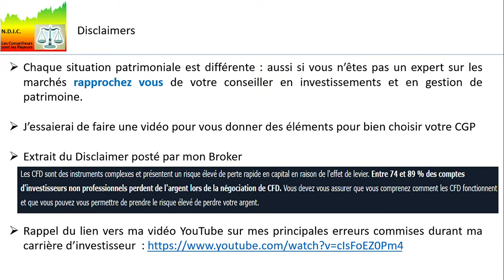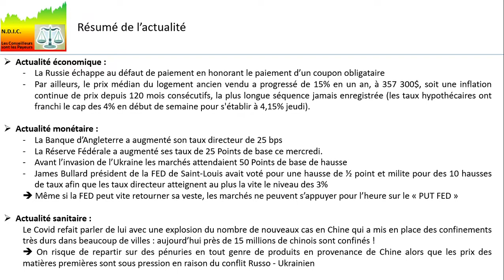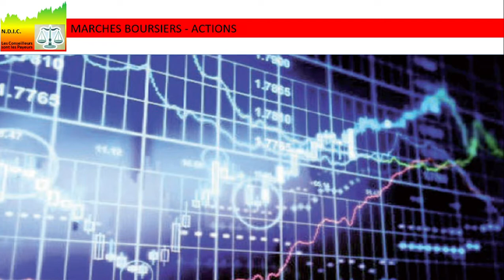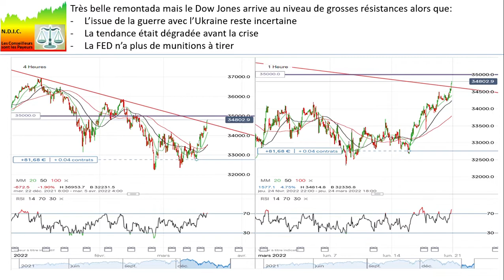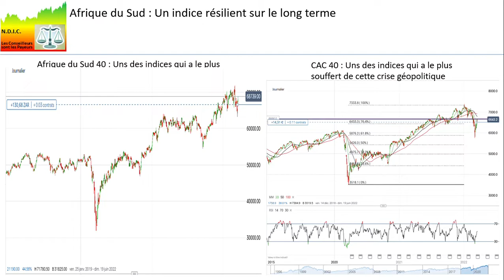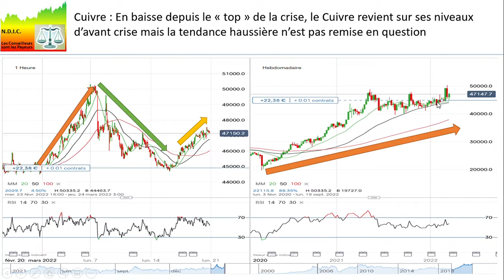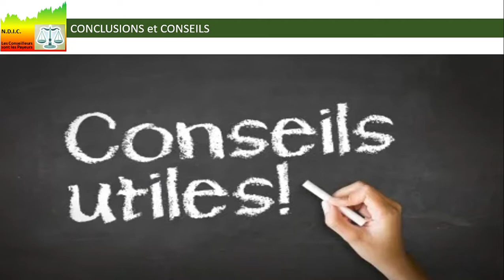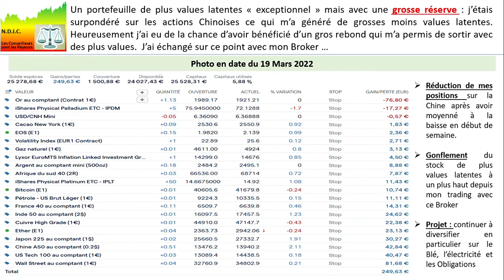Point marchés du 20 Mars 2022 - Baroud d'honneur sur les marchés ?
Dans cette longue vidéo après avoir balayé l'actualité économique, géopolitique et sanitaire, j'essaie d'entrevoir le dessous des cartes et d'expliquer pourquoi la situation des marchés est plus préoccupante malgré la force du rebond. J'explique pourquoi le monde qui nous attend sera plus inflationniste que ce que l'on a connu durant les 40 dernières années.
J'aborde ensuite les impacts sur les différentes classes d'actifs : Taux & Obligations, Actions, Matières Premières, Métaux Précieux, Cryptomonnaies.
Je termine la vidéo par quelques conseils généraux en matière d'investissements et d'orientation de carrière avant d'évoquer la situation de mon portefeuille boursier.